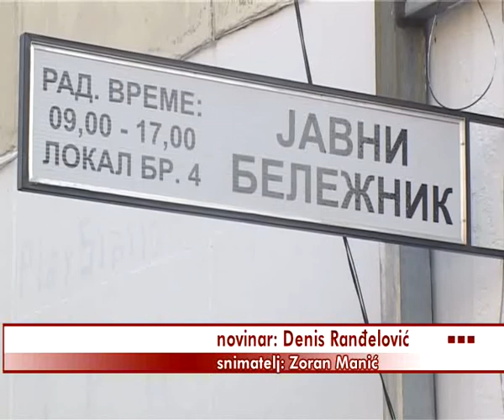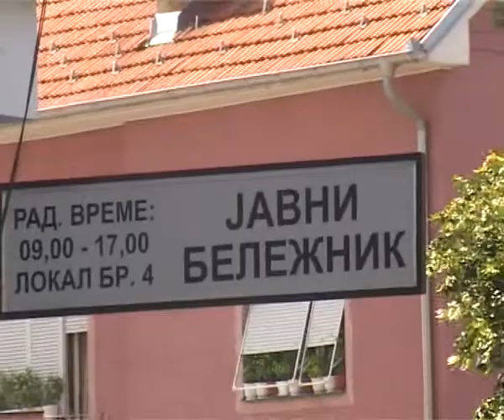# pkg JAVNI BELEZNIK 01092014